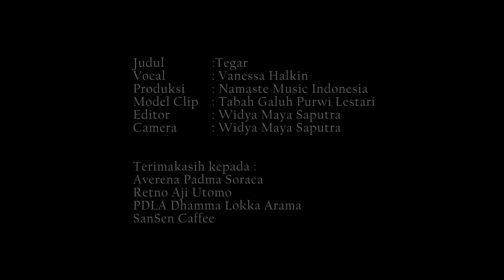Tegar Vanessa Halkin (Music Video Cover)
Tegar
Vocal : Vanessa Halkin
Credit : Namaste Music Indonesia

Video ini merupakan syarat dalam pemenuhan Tugas Kuliah Video Editing.